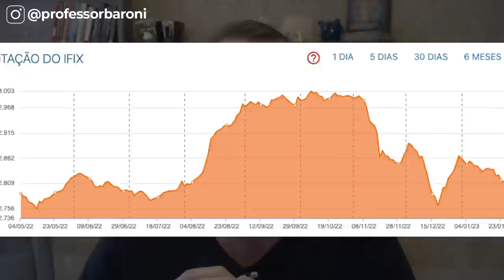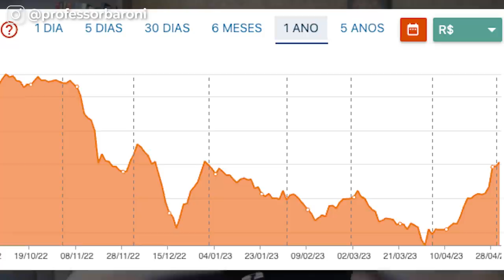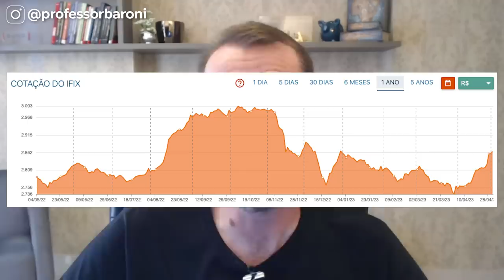IFIX EM ALTA: ainda há oportunidades em fundos imobiliários?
Compreender melhor os Fundos Imobiliários pode ser uma tarefa desafiadora, especialmente se você é novo no mercado financeiro. Neste vídeo, iremos responder algumas das perguntas dos investidores sobre os FIIs.

Com a ajuda de nossos especialistas em FIIs, você estará pronto para dar seus primeiros passos neste fascinante mercado financeiro. Não perca esta oportunidade de esclarecer suas dúvidas sobre Fundos Imobiliários!

00:00 - Introdução
00:28 - IFIX valorizando: acabaram as oportunidades?
03:01 - Montar uma carteira apenas com FIIs base 10 é viável?
03:33 - Qual a diferença de comprar cotas de FIIs como Pessoa Física ou Pessoa Jurídica?
04:11 - Em uma carteira de FIIs, devo ter quantos ativos por segmento?
06:04 - REITs e FIIs são a mesma coisa?